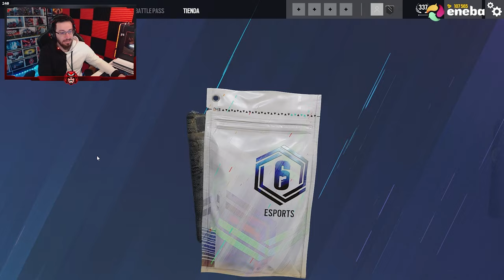NUEVA COLECCIÓN ALPHA PACKS | Commanding Force | Caramelo Rainbow Six Siege Gameplay Español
✅ NUEVA COLECCIÓN ALPHA PACKS en este Gameplay de Rainbow Six Siege español en Commanding Force del año 8 de R6.